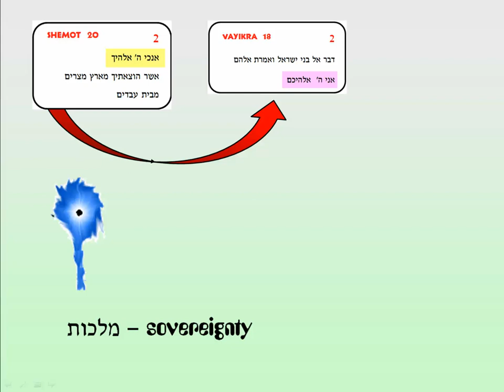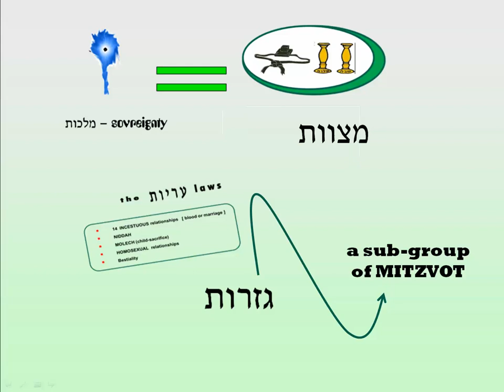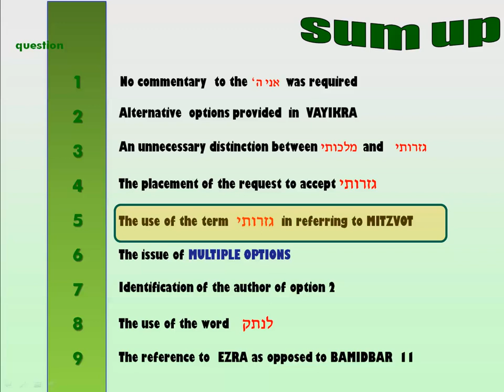07 - An acceptance of the GEZEIROT